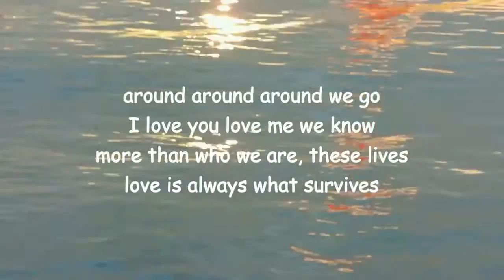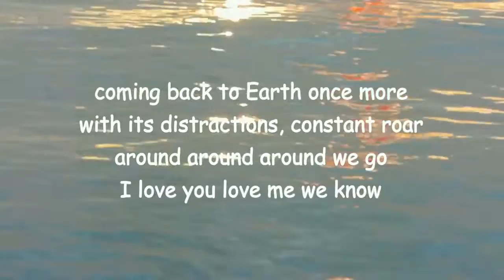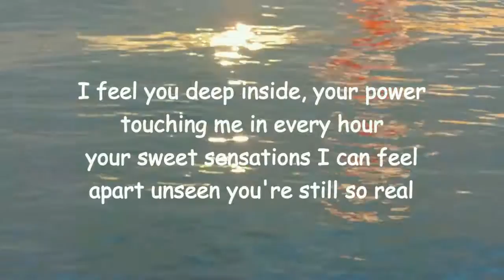Dancing with Angels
Newversion of 2006 poem by Lawrence Hearn, modern master of mystic and romantic verse, at BCPOETRY.CA